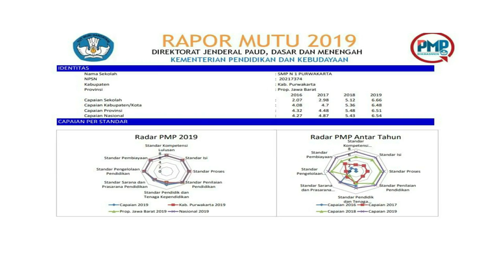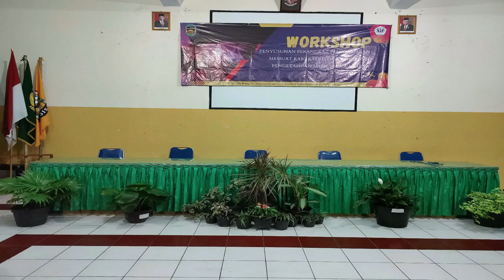UNJUK KERJA PELAKSANAAN RPK DAN PK CALON KEPALA SEKOLAH ELYA RATNA HARTAWATI DARI PURWAKARTA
Assalamu'alaikum Wr.Wb.
Sampurasun
Salam Sejahtera
Seraya memanjatkan puji serta syukur kepada Allah SWT,  atas limpahan Rahmat dan Karunia-Nya, penulis dapat melaksanakan kegiatan Rencana Proyek Kepemimpinan (RPK) dan Peningkatan Kompetensi (PK) serta menyelesaikan laporan on the jo training 2.
Kegiatan on the job training 2 (OJT 2), dilaksanakan sebagai tahapan dari kegiatan penguatan calon kepala sekolah Dinas Pendidikan Kabupaten Purwakarta Tahun 2020. Pada kegiatan on the job training 2 (OJT 2) calon kepala sekolah harus mampu meningkatkan kompetensi yang dimiliki sebagai bekal dalam kepemimpinannya di sekolah yang ditentukan kemudian. Kompetensi tersebut adalah kompetensi kepribadian, kompetensi sosial, kompetensi manajerial, kompetensi kewirausahaan dan kompetensi supervisi.
Implementasi dari 5 (lima) kompetensi tersebut, dilaksanakan dalam 2 (dua) tahapan kegiatan, yaitu : Rencana Proyek Kepemimpinan (RPK) dan Peningkatan Kompetensi (PK). Penulis melaksanakan kegiatan proyek kepemimpinan (RPK) di sekolah magang 1 yaitu SMPN 1 Purwakarta, sedangkan kegiatan Peningkatan Kompetensi (PK) dilaksanakan di sekolah magang 2 yaitu SMPN 3 Purwakarta.
Pada kegiatan proyek kepemimpinan di SMPN 1 Purwakarta, penulis mengidentifikasi masalah melalui raport mutu 2019 dari 8 (delapan) standar Nasional Pendidikan. Salah satu titik lemah yang terdapat di raport mutu 2019 adalah Standar Proses dengan sub indikator menggunakan media di dalam kegiatan pembelajaran, sehingga penulis melaksanakan kegiatan pemenuhan mutu melalui kegiatan workshop peningkatan kompetensi guru dalam menggunakan media pembelajaran berbasis IT (aplikasi assemblr). Untuk kegiatan Peningkatan Kompetensi (PK) di SMPN 1 Purwakarta, penulis mengambil titik lemah dari AKPK in service training 1 yaitu kompetensi supervisi, Supervisi yang dilaksanakan adalah supervisi tenaga kependidikan (tendik) khususnya bidang persuratan & pengarsipan serta supervisi bidang keuangan.
Pada kesempatan ini, penulis mengucapkan terimakasih yang setinggi-tinggi nya kepada :
1.Dr. H. Purwanto, M.Pd sebagai Kepala Dinas Pendidikan Kabupaten Purwakarta, Didi Garnadi, M.M.Pd sebagai sekretaris Dinas Pendidikan, Dodi Winandi, M.M sebagai kepala Bidang GTK dan Aries, ST sebagai Kasi SMP, yang telah berusaha dan berhasil menggolkan program Diklat Penguatan Calon Kepala Sekolah tingkat SD dan SMP di Kabupaten Purwakarta Tahun 2020, serta memfasilitasi kegiatan ini dengan menerbitkan surat perintah nomor 070/2070/Disdik mengeani kegiatan On The Job Training.
2.Rika Surya, ST, M.Pd sebagai pengajar dan pembimbing kelas C dalam Kegiatan Diklat Penguatan Calon Kepala Sekolah Tahun 2020, yang telah membimbing, mengarahkan, serta membantu secara teknis seluruh peserta diklat kelas C.
3.Seluruh panitia Lembaga Penyelenggara Diklat UPI (LPD UPI) yang telah melaksanan kegiatan administratif dan memberikan informasi, serta membantu hal teknis kepada para calon kepala sekolah selama kegiatan diklat berlangsung.
4. Drs. H . Aceng Kuswaya, M.Pd sebagai Pengawas Pembina yang telah mendorong dan memberikan motivasi kepada penulis.
5.Kepala SMPN 1 Purwakarta, para Wakil Kepala Sekolah, Guru dan Staff TU yang telah membantu dan bekerja sama pada kegiatan Proyek Kepemimpinan (on the job training 2), hingga dapat terlaksana dengan sangat baik.
6.Agus Irianto Anwar, S.Pd, M.Pd sebagai Kepala SMPN 1 Purwakarta, para Wakil Kepala Sekolah, Guru dan Staff TU yang telah membantu dan bekerja sama pada kegiatan Peningkatan Kompetensi (PK), hingga dapat terlaksana dengan sangat baik.
Purwakarta, 08 Januari 2021
Penulis

Judul : " SEKOLAH RAMAH ANAK "
Aransemen : Iim Marliani Hasanah, S.Pd (Guru SBK SMPN 1 Pasawahan)
Vocal : Elvina ( Siswa SMP Negeri 1 Purwakarta )